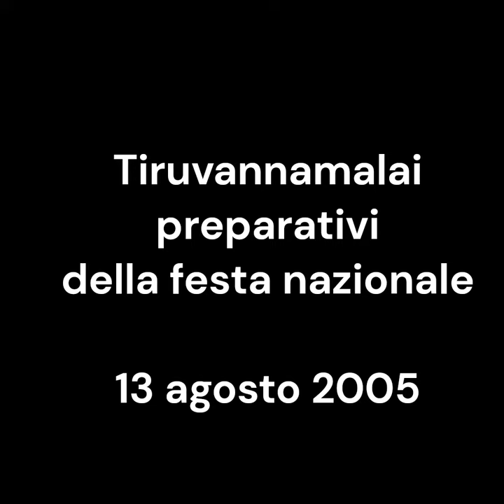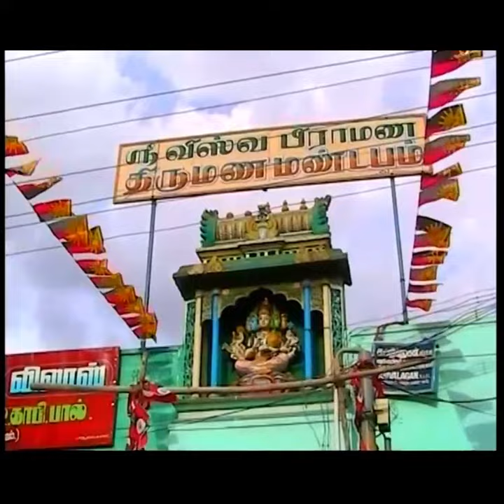preparing the national holiday. festa nazionale Tiruvannamalai. vintage 13 agosto 2005. my India 172